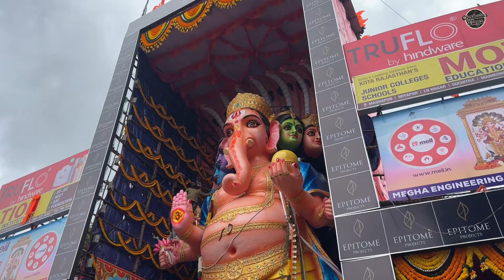CM Revanth Reddy Offered First Pooja at Khairatabad Bada Ganesh 2024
CM Revanth Reddy First Pooja at Khairatabad Bada Ganesh 2024 ||Khairatabad Ganesh 2024